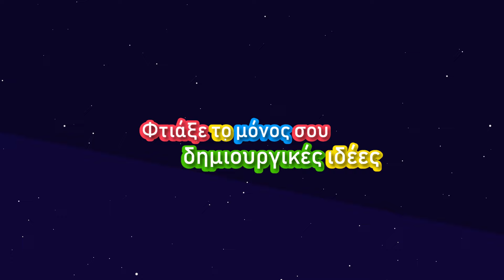Πλέκω κασκόλ με ένα κουβάρι| Γρήγορα&Εύκολα για αρχάριους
26965